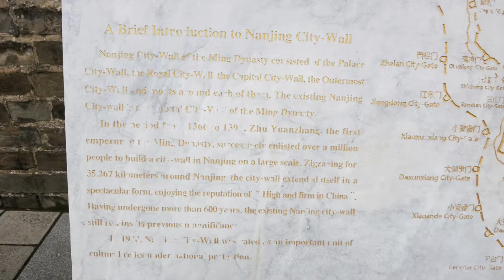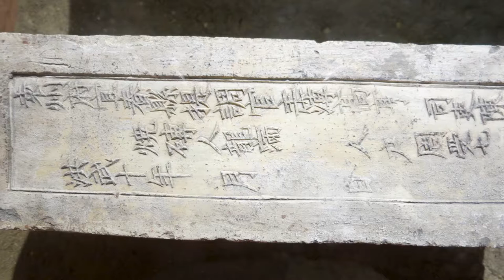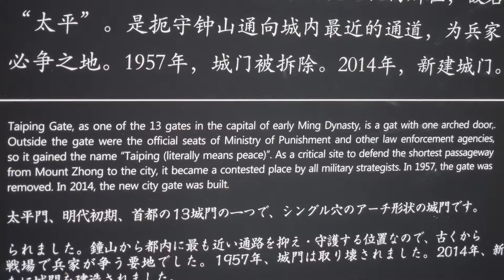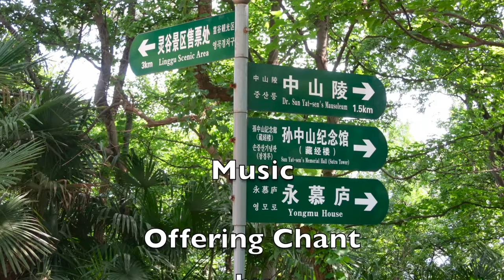China: 4 of 17: Nanjing City Wall & Purple Mountain